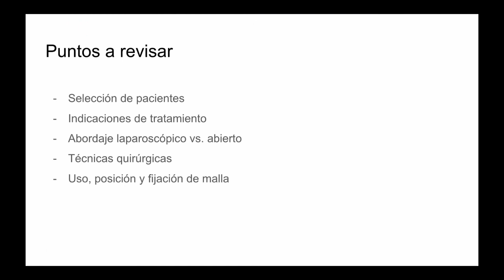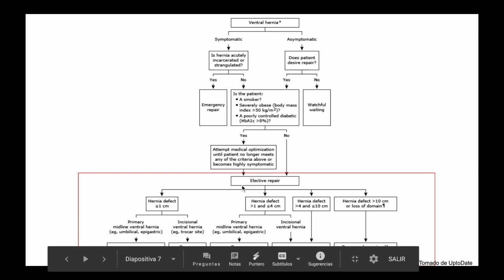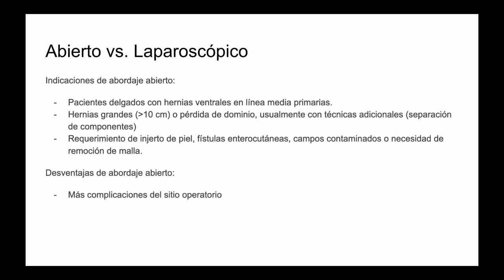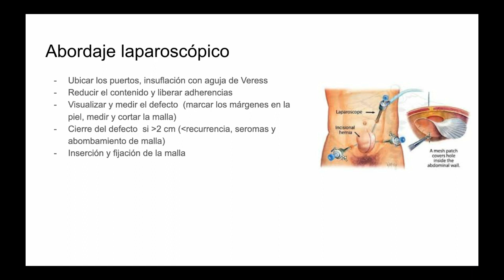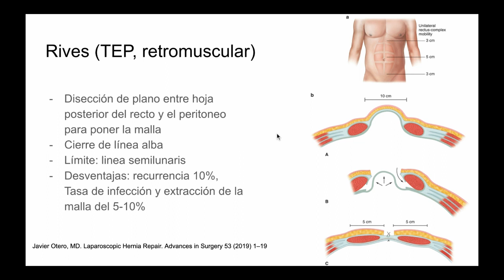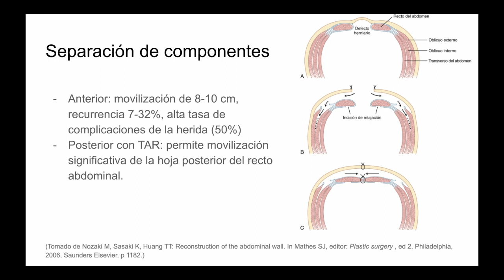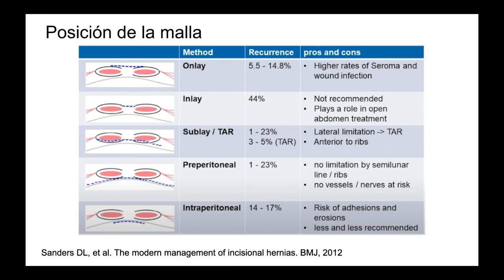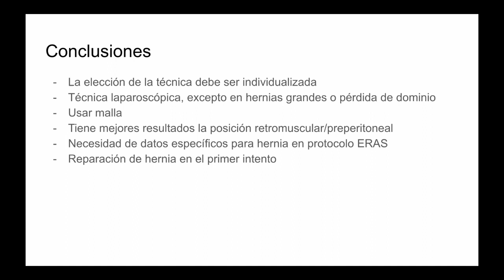Tecnicas de reparo de hernia ventral - CirugiaUNclick - R